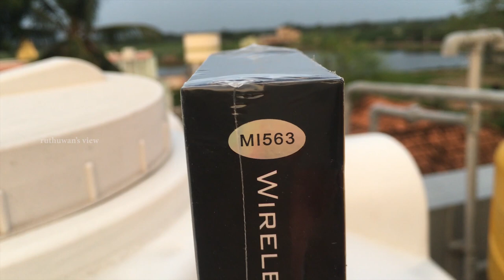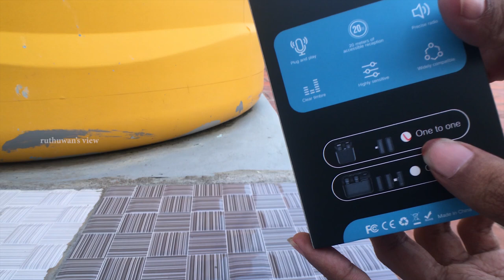Grenaro Wireless Mic | Tamil Review | Best Mic for YouTube Video | Worth for Money